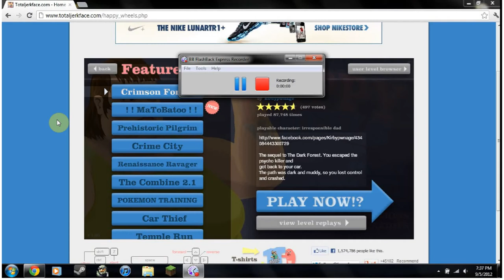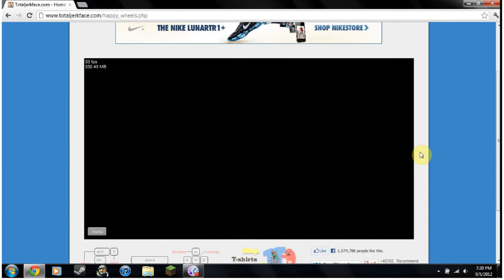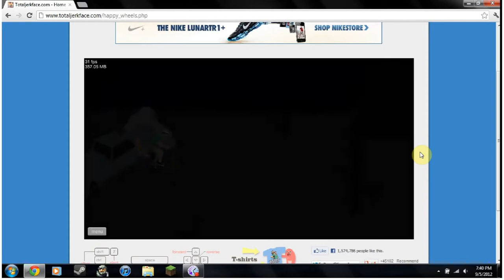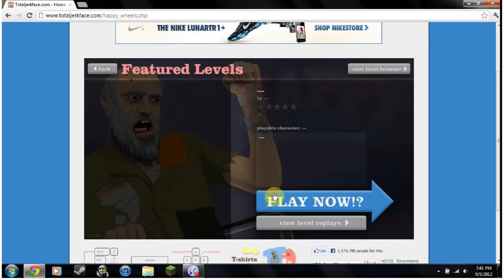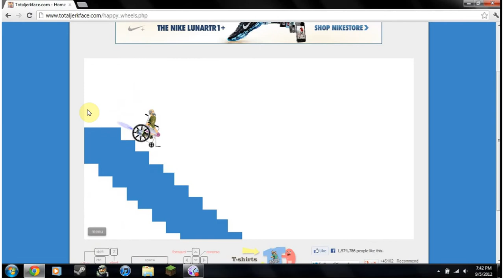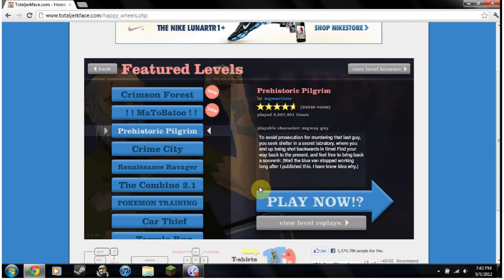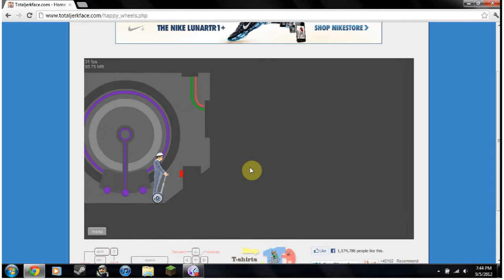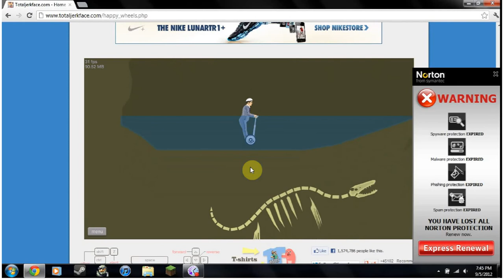Yuka Mochida Happy Wheels 1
Me playing Happy Wheels and videoing it at the same time. Hope you like it.